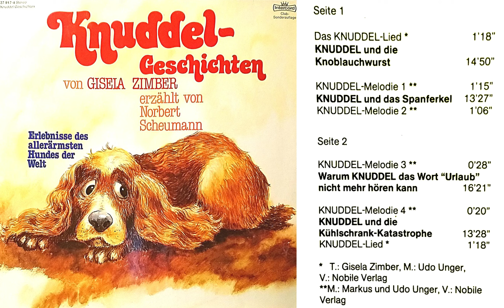Frohes Fest mit neuen alten KNUDDEL-Geschichten (Intercord 1981)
Gisela ZIMBER schrieb diese Erlebnisse des allerärmsten Hundes der Welt, vorgetragn von SWR-Moderator Norbert SCHEUMANN. Intercord-Gründer und -Geschäftsführer Dr. Udo UNGER komponierte mit seinem Sohn (?) Markus die Musik.